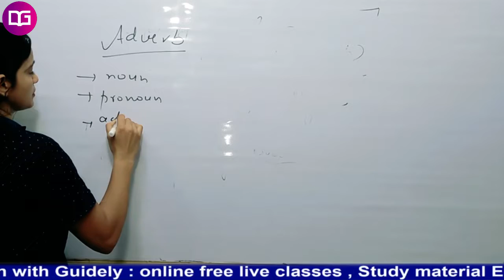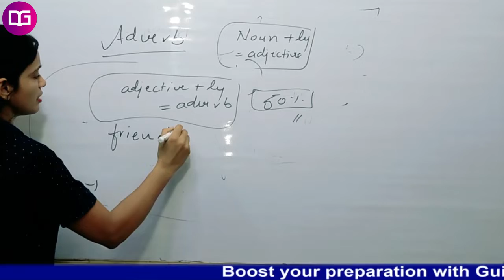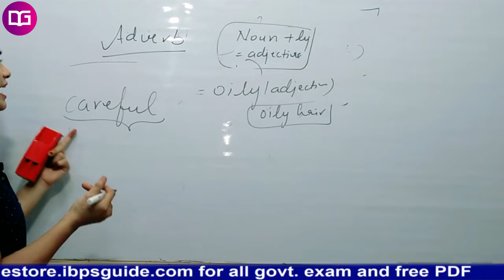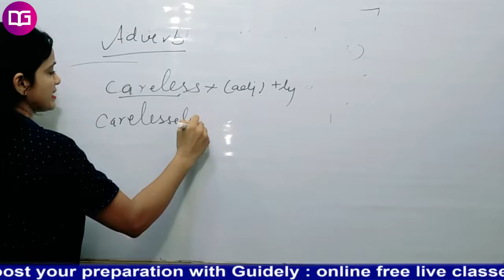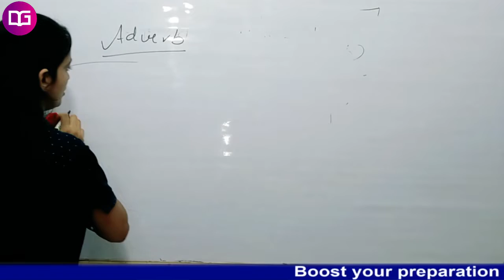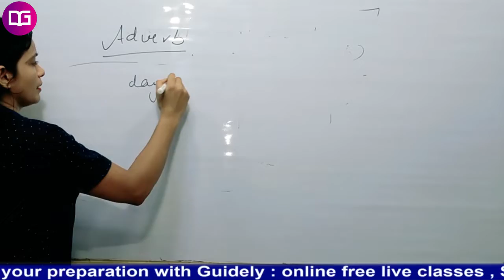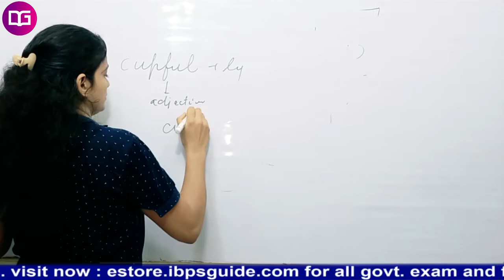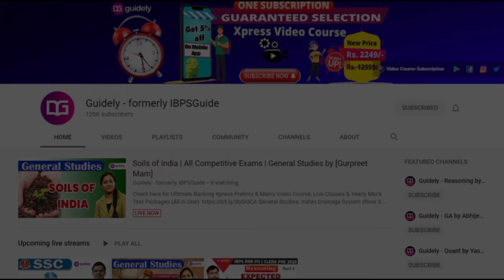'ly' वाले Adjectives & Adverbs Within Seconds में पहचाने | English by Aparna Mam | Guidely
Click Here to Grab IBPS RRB PO/Clerk Live Class & Mock Test Series (Pre + Mains)

Our Guidely team presented Find Adjectives & Adverbs within seconds by Aparna Mam!!! This session exclusively explains the concept of Find Adjectives & Adverbs within seconds. Have you started your preparation for the competitive exams? Do you want English grammar topics to prepare? Then this Find Adjectives & Adverbs within seconds by Aparna Mam session that is very very useful for your preparation. The series of sessions given by Aparna Mam that explains with a lot of information regarding the basic concepts, rules, tricks to find out and implement that to get the perfect answer within a short duration in real-time examinations. So aspirants follow the English_by_Aparna_Mam sessions and make it useful for your upcoming exams.

English section acts as an important role in many competitive exams. Not only in competitive exams, but it also acts as a vital role in many places including the Group Discussion and Interview round in the bank selection process. Aspirants have to get more skills in the English section. It does not need any lengthy calculation or memorizing the concepts. It just needs to study basic grammar rules, reading practice, and vocabulary skills. In IBPS and Other bank exams, more than 50% of questions are based on grammar directly or its applications. So aspirants have to make a sense to study the clearcut concepts of basic grammar rules and regulations. To teach you the concepts as best here Find_Adjectives_and_Adverbs_within_seconds_by_Aparna_Mam sessions have taken. The aim of this series is to make clear and well versed on your basics from the exam point of view.

To score the minimum marks in the English section with greater accuracy, it is required to be well versed in basic grammar rules, concepts, and vocabularies. In order to fulfill that our Guidely team has provided you the series of English_by_Aparna_Mam sessions on each and every topic based on the syllabus. So aspirants make note of it that might be useful for your upcoming exam preparations.

✿ Morning Shows:
05:00 AM – Maths to Fitness Show by Amit Sir
06:00 AM – Power Shots Show by Sachin Sir
07:00 AM - Current Affairs Show by Abhijeet Sir
08:00 AM - The Hindu Editorial Analysis by Narendra Sir

MARATHON CLASS
✿ IBPS RRB PO/Clerk Prelims 2020:

09:00 AM - Maths by Yashraj Sir
10:00 AM - Reasoning by Sachin Sir

✿ SSC 2020:
11:00 AM – Maths by Mahipal Sir
5:00 PM – GS by Gurpreet Mam (Both SSC & Railways)
8:00 PM – English by Naren Sir

✿ Special Shows:
3:00 PM – Maths by Amit Sir (Short Video)
9:00 PM – Maths by Amit Sir (Live Mock Test)
12:00 AM – Reasoning by Rohit Sir (All Prelims Exams)

✿ RRB/ Railways 2020:
4:00 PM – Reasoning by Sachin Sir
6:00 PM – Maths by Mahipal Sir

✿ SBI PO Prelims 2020:
12:00 PM – English by Naren Sir

✿ General Awareness 2020:
2:00 PM – Mix Bag Show by Abhijeet Sir
7:00 PM – Mix Bag Show by Gurpreet Mam

4. SSC CGl Tier 1